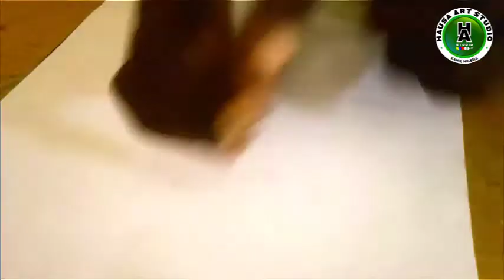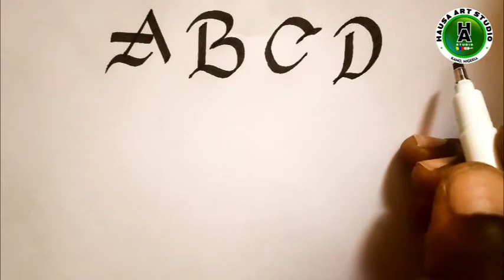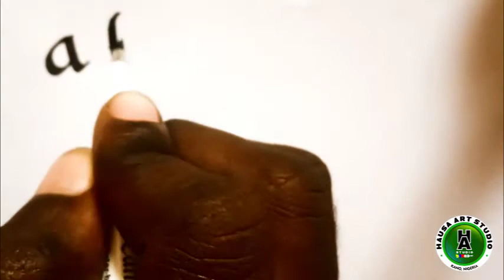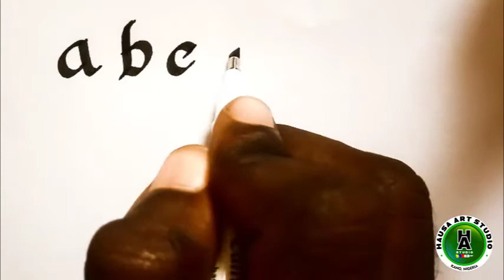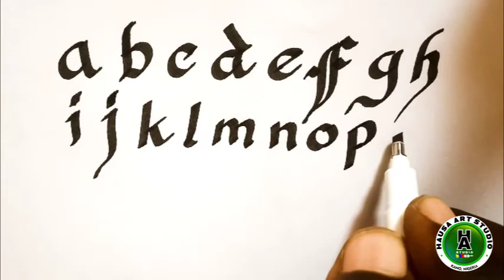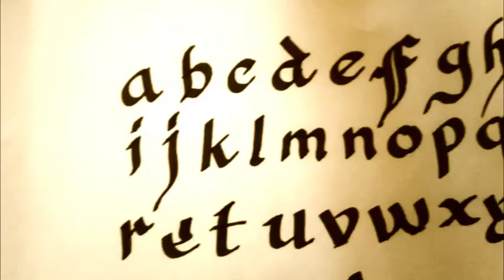Rubutun Calligraphy A Saukake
Simple Calligraphy Writing, Yadda zakuyi rubutun calligraphy a saukake tareda Mukhtar Ahmad, da takaitaccen bayani na yadda zaka rike calligraphy pen